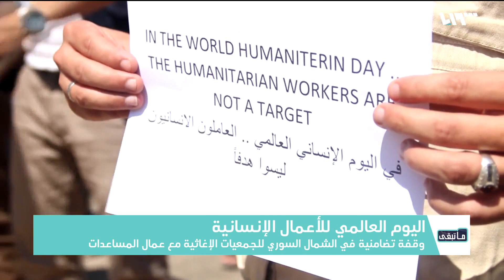شاهد.. روسيا تقصف إدلب بذخائر جديدة وغريبة | ما تبقى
وثقت الشبكة السورية لحقوق الإنسان استخدام النظام وروسيا لخمسة أنواع من الأسلحة المحرمة دولياً خلال حملتهما على الشمال السوري، لا سيما إدلب وحماة، وتضمنت هذه الأنواع، الذخائر المسمارية التي استُخدمت بطريقة بربرية وفقاً للشبكة..
السادس تقريباً خلال أسبوع واحد، يُعتقل بطريقة مهينة من منزله ويُصبح بعداد المختفين قسرياً.. الأمر يتعلق بحملة الاعتقالات المتواصلة التي شنتها قوات سوريا الديمقراطية ضد نشطاء المجتمع المدني تحديداً في مدينة الرقة..
إعداد: ناصر عدنان - سيما نعناعة